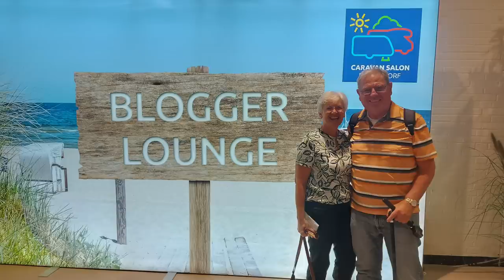Rabatte, Lieferzeit und mehr Fragen an CARTHAGO - Nr. 286/6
Wir hatten ein Gespräch bei Carthago. Sabrina Schuler, Leiterin Marketing und Jürgen Fleuter, Vertriebschef gaben uns Auskunft zu unseren Fragen.
Wir bedanken uns dafür, dass uns Carthago Rede und Antwort gestanden hat und wir unsere Fragen kompetent beantwortet bekamen.